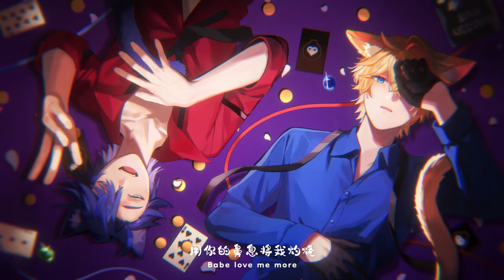Welcome To Cat Boys Cafe, How About Getting A Cat? | HonkaiStarRail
~Welcome to Cat Boys Cafe~
See my little tail? It could wrap around your heart~

Song：Never Let U Down - Samuel